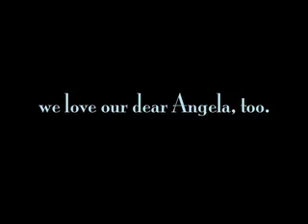Antioch Pranks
Antioch 2007 pulls "japanese pranks" on their very own members.  Hillarious!